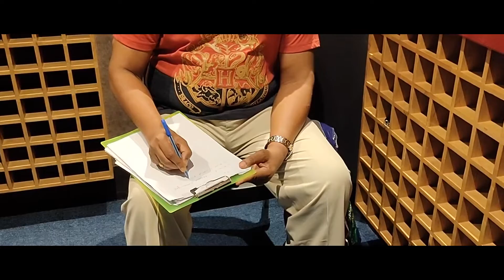Nokki Njan Nilkumbol | Actor Ashokan | Romantic Song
Hi, this is me Ashokan Bringing you one of Latest song. It is a romantic song,
Written by Vijayan Kallada.
Composed and sung by Actor Ashokan.
Arranged, Recorded and Mixed by Renjith Vasudev.
Video is shot in Muzik Lounge School of Audio Technology, Chennai.